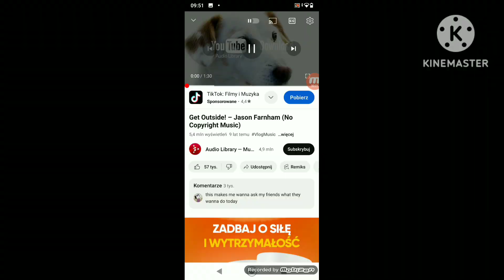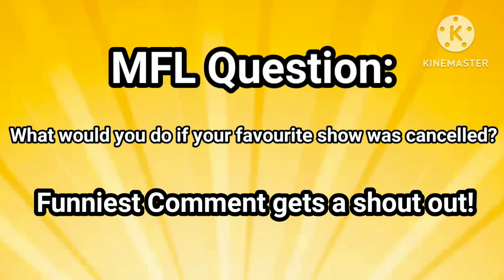MFL Movie: Mickey's Depression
Mickey is depressed cause Peashoterrr and Friends is CANCELED!